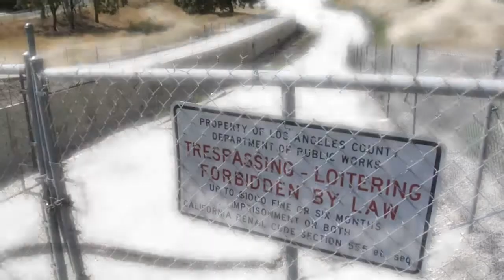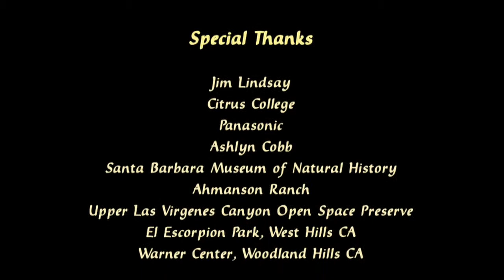CONTAINMENT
CONTAINMENT, a short film by Jerry Cobb. Based on a Native American legend, this cautionary tale explores the boundary between natural and man-made, ancient & modern, myth and reality. The title refers to the containment of what's left of the natural world in places like Los Angeles; the streams and rivers reduced to concrete culverts, and the grid of civilization imposed upon the people. The viewpoint is first-person, and no humans or monsters are actually seen. Shot in HD on Panasonic HVX200 P2 card system. Written, photographed, narrated & edited in Final Cut Pro by Jerry Cobb.